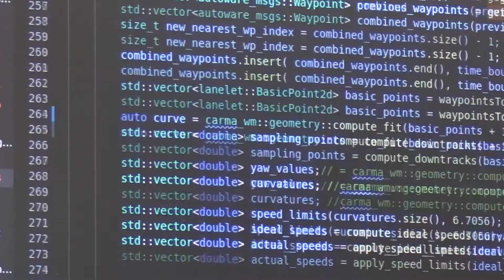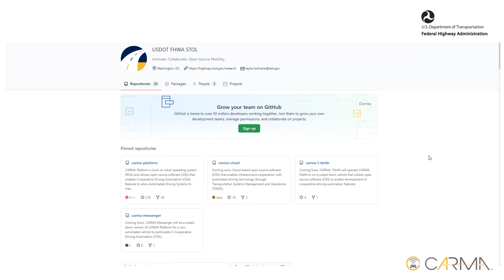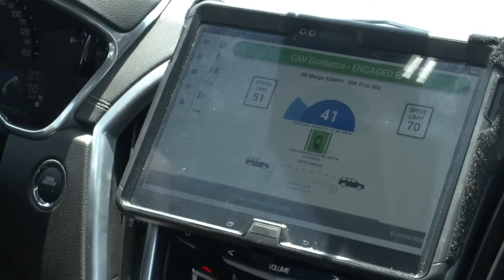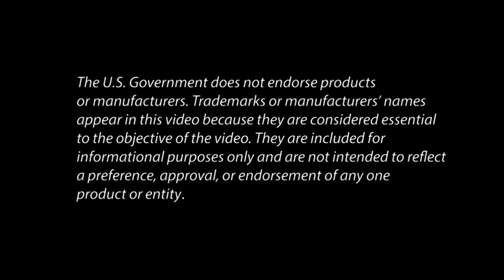CDA and CARMA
This video introduces the Society of Automotive Engineers (SAE) J3216 definition of cooperative driving automation (CDA) and touches on how CDA can improve transportation safety and efficiency. The video details how the Federal Highway Administration (FHWA) is spearheading CDA research through the CARMA Program, a multi-pronged approach encompassing product development, research tracks, evaluation, and engagement.